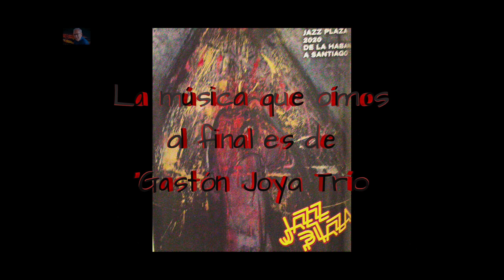Gastón Joya y David Liebman#JAZZ PLAZA FESTIVAL 2020 .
Desde su primera casa , que no era la casa del Jazz , sino la Casa de la Cultura de Plaza, barrio de La Habana, , allí donde en 1980 se dieran los primeros tonos de esta música que cada año atrae más y más público y que ya tiene decena de Escenas tanto en La Habana como en la oriental Santiago de Cuba , llegan artistas de muchos países a entregar no tan solo sus creaciones , también lo hacen para hermanar culturas .

Y por si fuera ello poco , son muchos los artistas visitantes que se integran al trabajo en las comunidades musicales durante los días que dura el Festival y al irse sus maletas han cambiado el peso de sus instrumentos por regalos que reciben de sus nuevos amigos , colegas a los que ellos les regalan instrumentos o  artefactos técnicos que no llegan a Cuba por obra y gracia de el "amable" Bloqueo que aplica el imperio del mal.

En esta jornada los visitantes dialogan con la Prensa y periodistas de otras latitudes.

El Coordinador es el Periodista Joaquín Borges , y los artistas en el Panel son Gastón Joya , contrabajista cubano y David Liebman saxofonista y multi instrumentista de Estados Unidos.

En una de las Jornada se entrega un Homenaje a la Diva de Cuba , Omara Portuondo en donde un amplio grupo de artistas sube al escenario a cantar con la artista , entre ellos el juvenil Erick Iglesias , más conocido como CIMA FUNK.